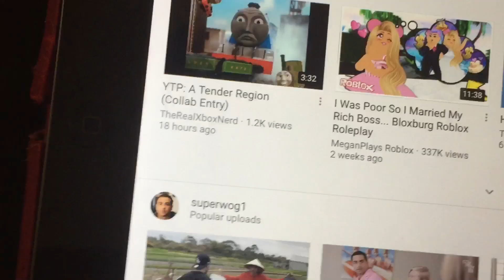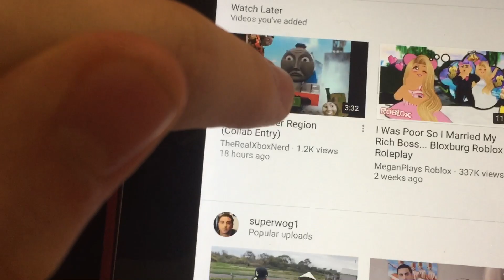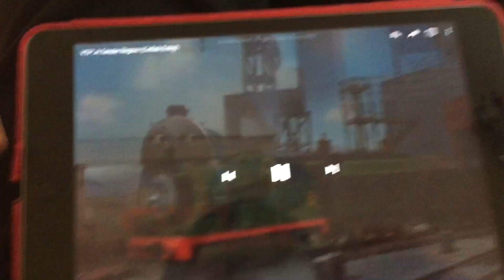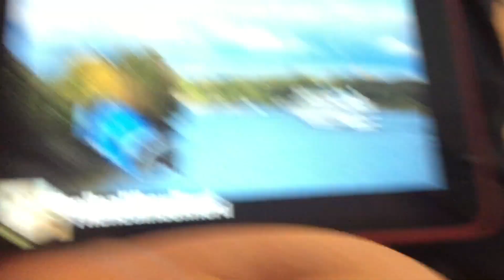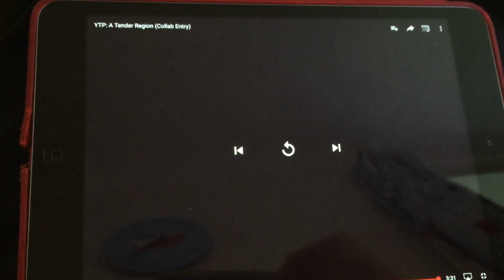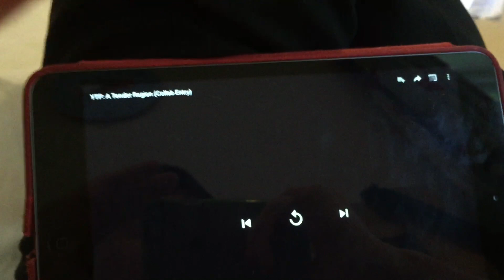Reacting to YTP: A Tender Region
Here is another TRXN reaction, join me as I watch this YTP.